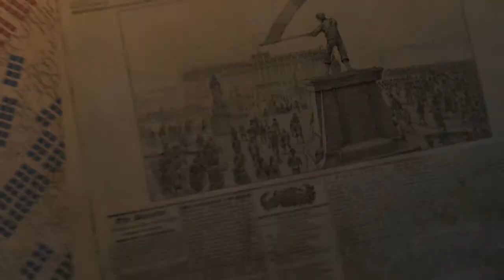Empire Total War